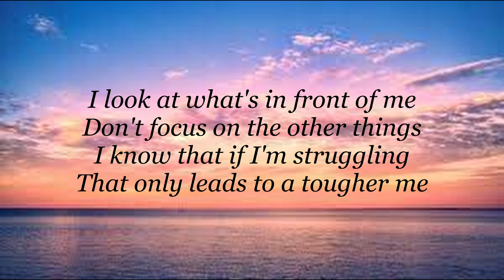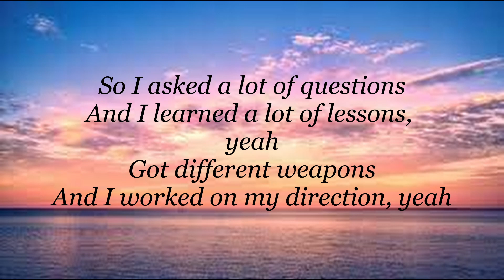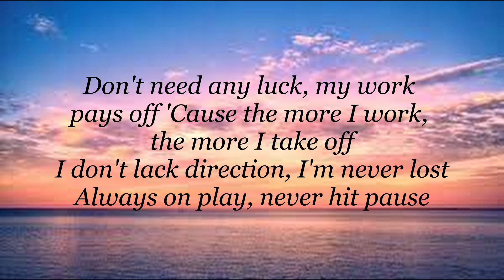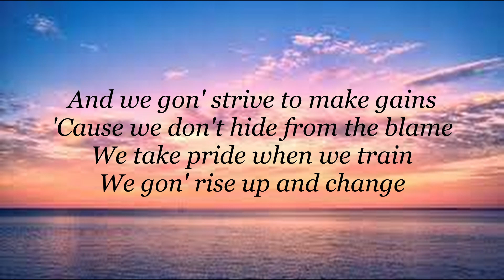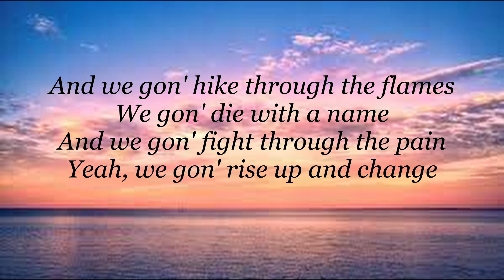NEFFEX - Rise (Lyrics)